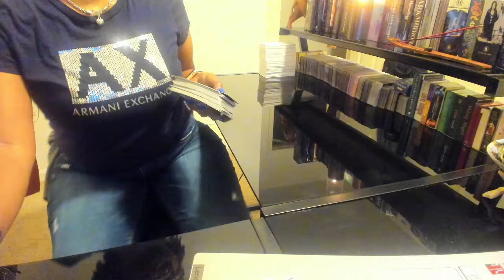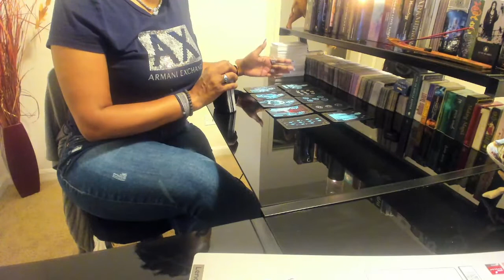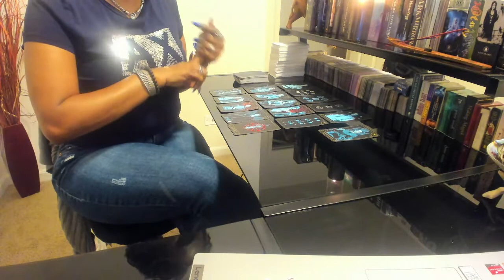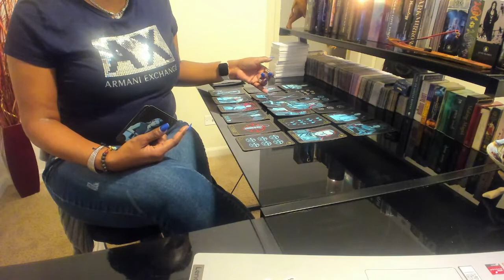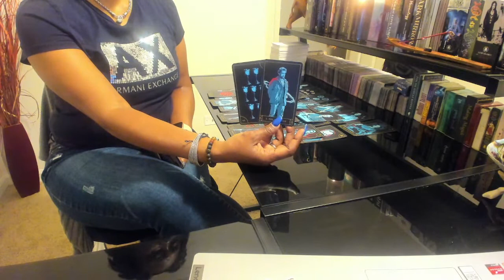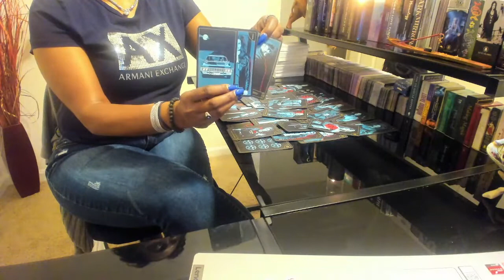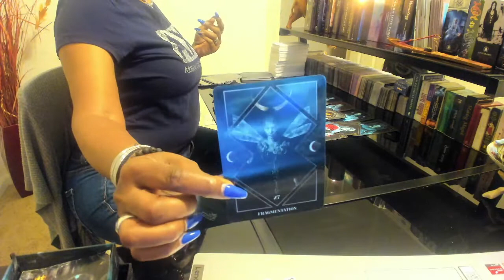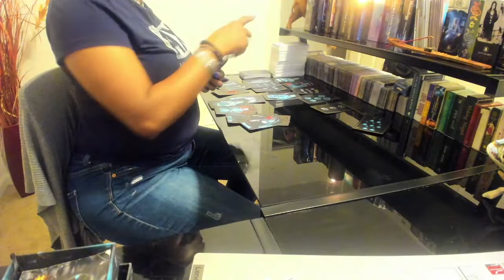STRAP UP NOW!! PROTECT YOURSELF GUYS~A KARMIC IS SEEKING REVENGE~THEY WANT YOU OUT THE PICTURE~DEATH